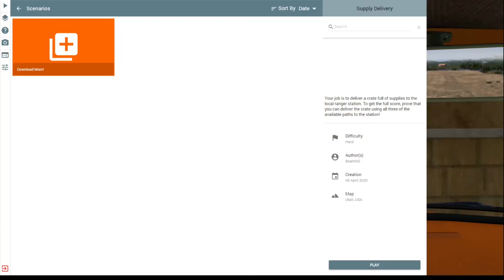DELIVERING PIZZA! - BeamNG.drive short scenario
Yesterday I didn't have a very good racing night, so here's a short clip of me doing a scenario in BeamNG, delivering Pizza!